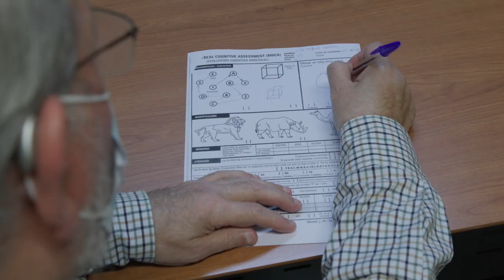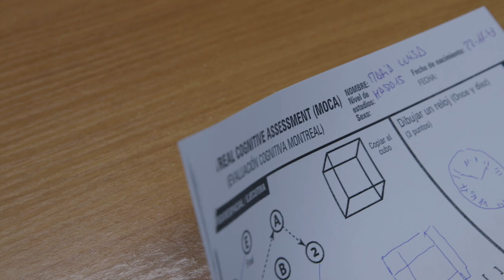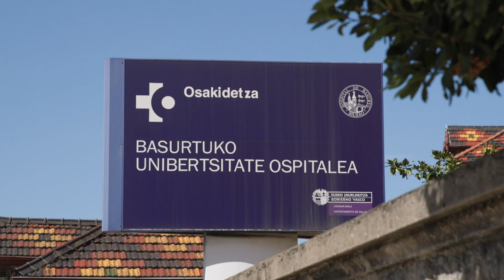ESTUDIO 'DISFAGIA Y PÁRKINSON', VÍDEO COMPLETO / 'DISFAGIA ETA PARKINSON' ESTUDIOA, BIDEO OSOA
Vídeo con todos y todas las profesionales que han tomado parte en el estudio sobre la disfagia orofaríngea impulsado desde la Asociación Parkinson Bizkaia ASPARBI.

Son 221 los y las socias de ASPARBI quienes han tomado parte en el mayor estudio sobre la disfagia realizado hasta la fecha por una asociación de enfermos/as.

La Asociación Parkinson Bizkaia, con Begoña Díez Arrola al frente, ha conseguido la implicación de los servicios de Neurología y Otorrinolaringología del Hospital de Basurto.

Durante el último año, en ASPARBI han unido esfuerzos enfermeras, logopedas, fisioterapeuta, psicólogos/as y el alumnado en prácticas de máster universitario.

El 19 de abril de 2023 se presenta esta investigación en Sala BBK de Bilbao.

ASPARBI Parkinson Bizkaia Elkarteak sustatutako disfagia orofaringeoari buruzko azterlanean parte hartu duten profesional guztien bideoa.

ASPARBIko 220 bazkidek hartu dute parte gaixoen elkarte batek orain arte disfagiari buruz egindako ikerketa handienean.

Bizkaia Parkinson Elkarteak, Begoña Díez Arrola buru zuela, Basurtuko Ospitaleko Neurologia eta Otorrinolaringologia zerbitzuen inplikazioa lortu du.

Azken urtean, ASPARBIn erizainek, logopedek, fisioterapeutak, psikologoek eta unibertsitate-masterreko praktiketako ikasleek egin dituzte ahaleginak.

2023ko apirilaren 19an ikerketa hau aurkeztu zen Bilboko BBK Aretoan.